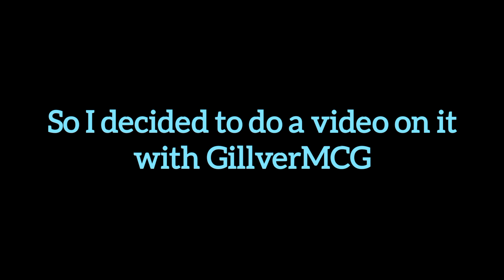Revisiting The Normal Elevator ROBLOX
In this video i decided to play the normal elevator with my friend but something weird happens while I record